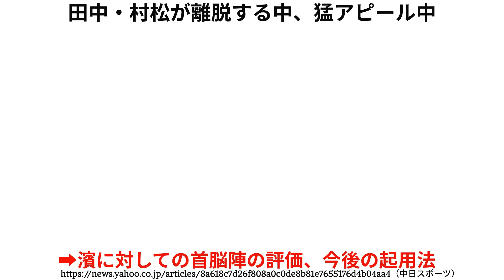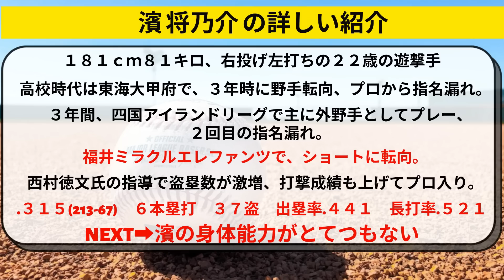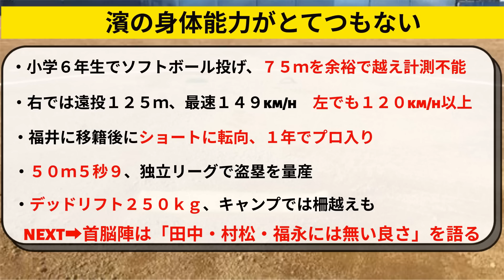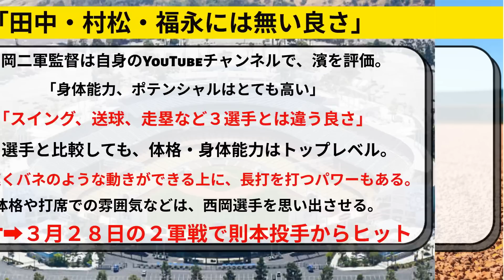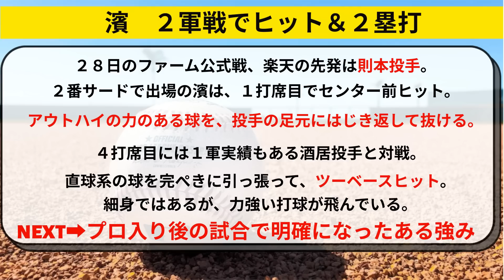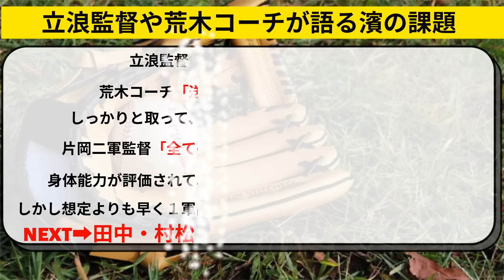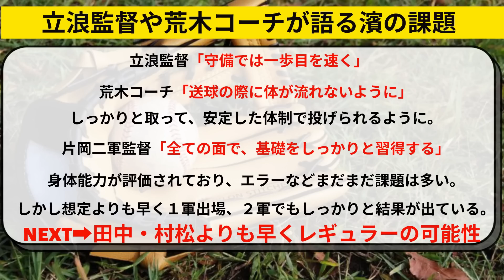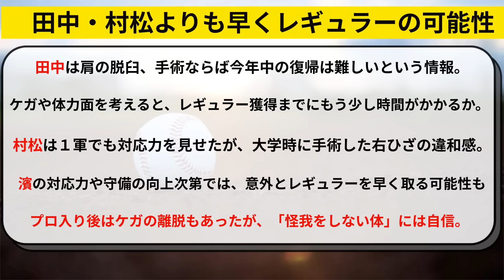中日 ドラ５濱将乃介がガチの大当たりっぽい。則本からヒット！田中幹也、村松、福永以上【中日ドラゴンズ/立浪監督】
中日ドラゴンズ、立浪監督も期待の濱将乃介が則本からヒット。
田中幹也、村松、福永以上のポテンシャル。